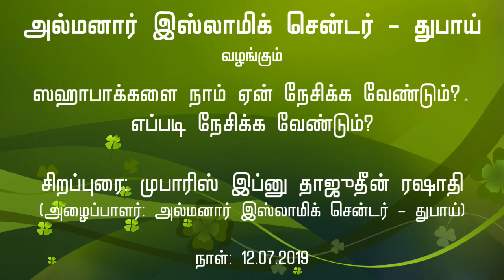ஸஹாபாக்களை நாம் ஏன் நேசிக்க வேண்டும்? எப்படி நேசிக்க வேண்டும்?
ஸஹாபாக்களை நாம் ஏன் நேசிக்க வேண்டும்? எப்படி நேசிக்க வேண்டும்? | மெளலவி முபாரிஸ் இப்னு தாஜுதீன் ரஷாதி

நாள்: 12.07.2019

அல்மனார் இஸ்லாமிக் சென்டர், அல்பராஹா, துபாய், ஐக்கிய அரபு அமீரகம்